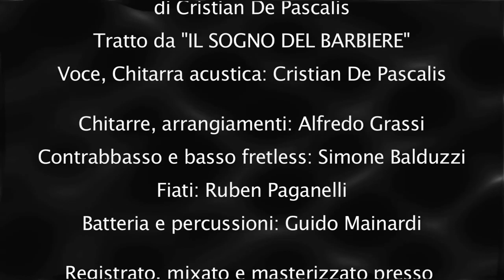IL MONDO E' QUADRATO - CRISTIAN DE PASCALIS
brano tratto dall'album "IL SOGNO DEL BARBIERE" di cristian de pascalis